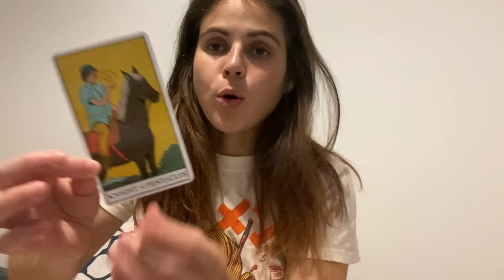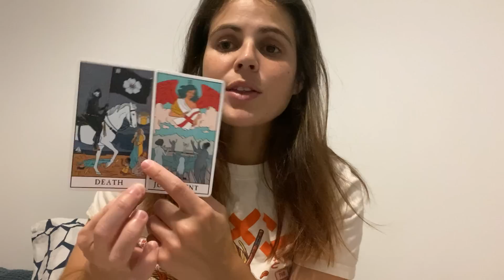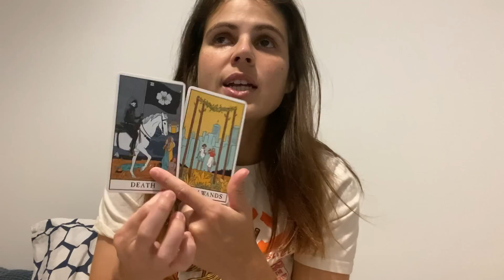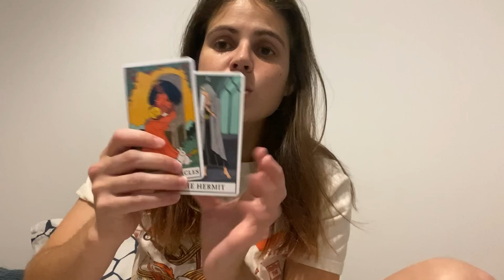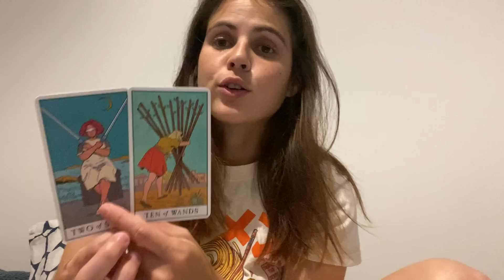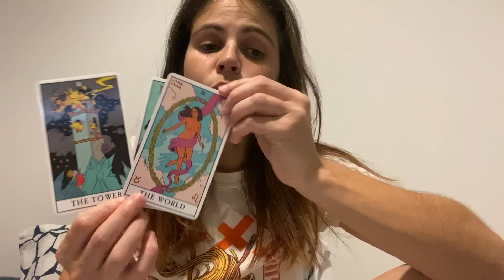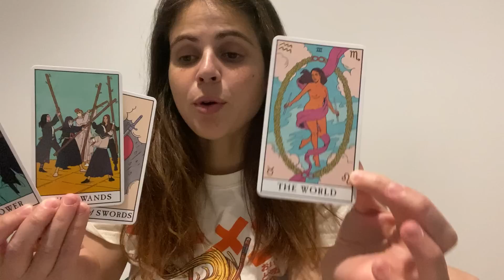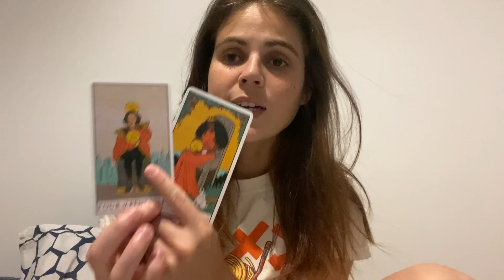LEO ♌️ You found this out and EVERYTHING changed 🔮 JUNE 2022